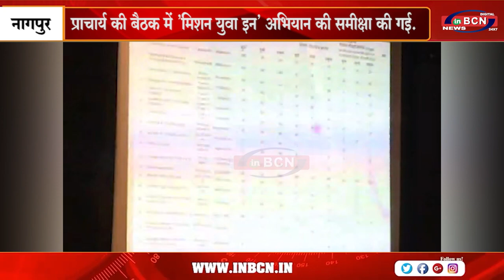नये मतदाता पंजीयन में महाविद्यालय सहयोग करें कलेक्टर....INBCN NEWS